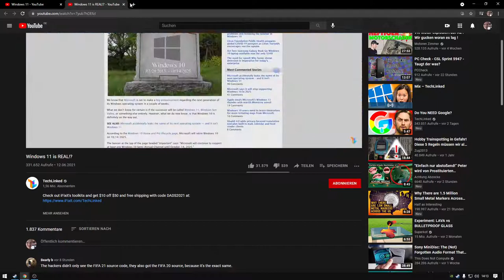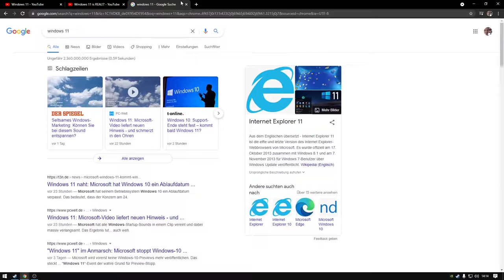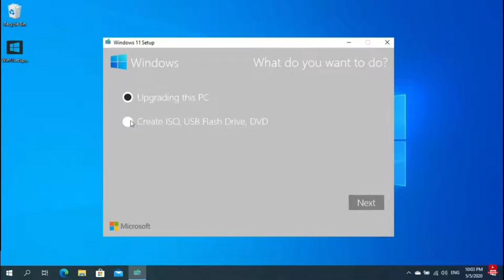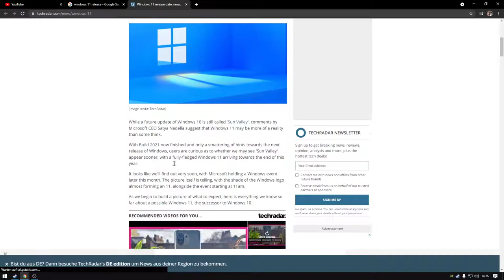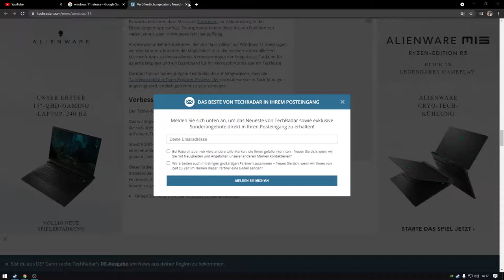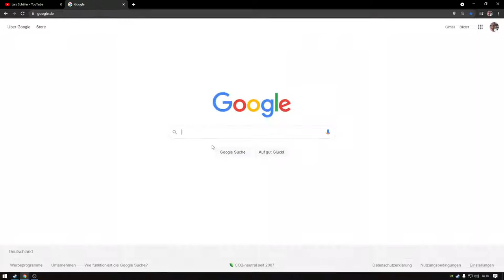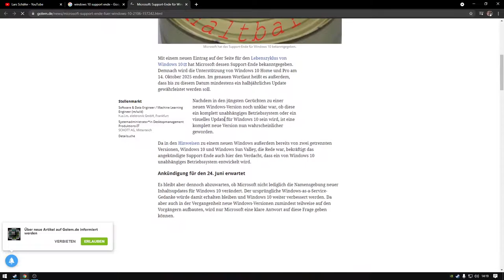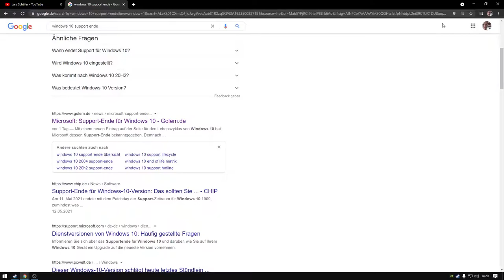Windows 11 Betriebssystem Microsoft